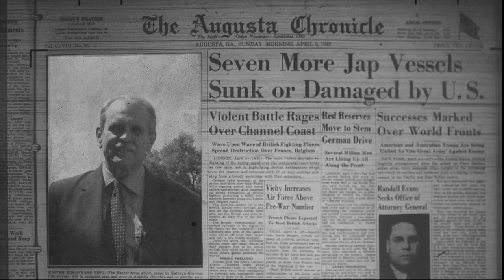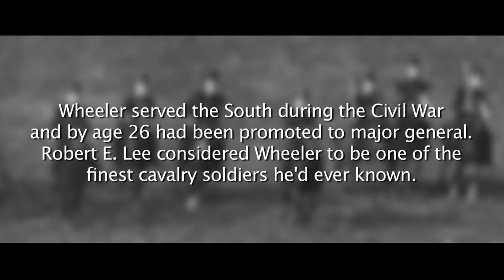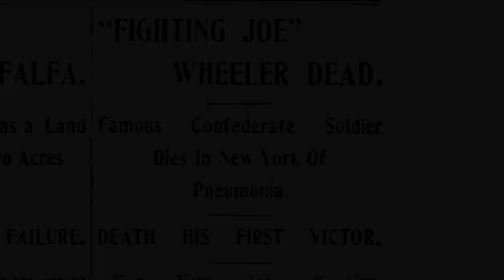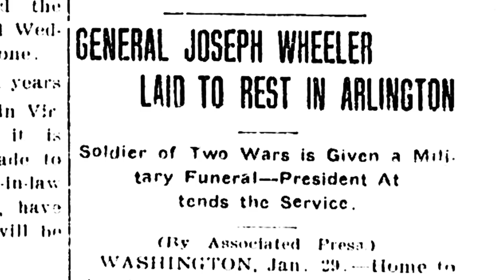Kirby's Augusta: Civil War Cavalry Leader "Fighting" Joe Wheeler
Augusta-born general Joseph "Fighting Joe" Wheeler had 16 horses shot out from under him during Civil War combat. He was wounded three times, and also had 36 officers on his staff killed or wounded.
Those are pretty good indicators of a general who didn't shy away from a fight.